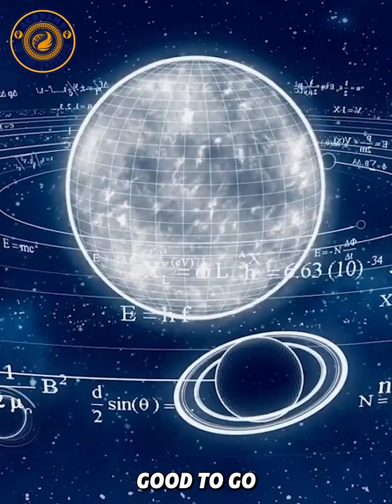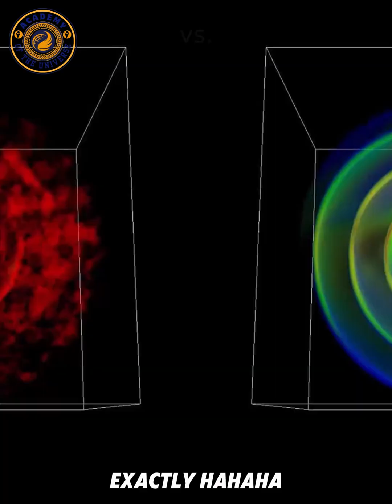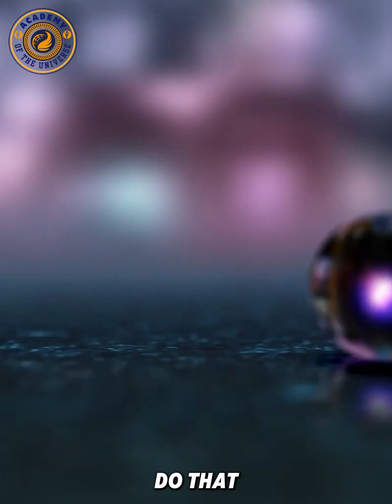Neil deGrasse Tyson – How Can We See in Four Dimensions?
How can we visualize something beyond three dimensions?

In this short, Neil deGrasse Tyson explains how physicists use mathematics, analogies, and spacetime to understand four dimensions — even when we can’t directly see them.

A brief journey beyond human perception and into the structure of the universe.